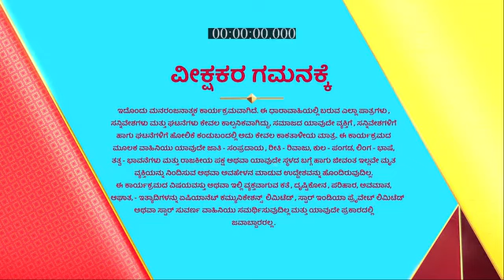Inthi_Nimma_Asha_S1_E645_EPISODE_Reference_only.mp4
anti-piracy upload Inthi_Nimma_Asha_S1_E645_EPISODE_Reference_only.mp4